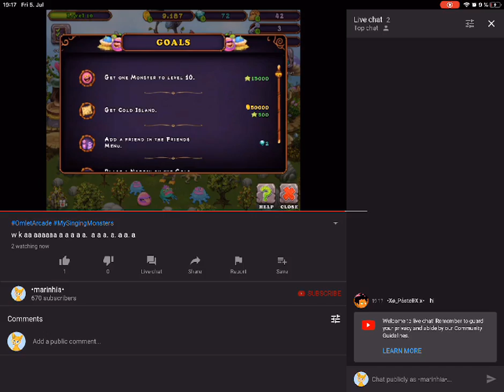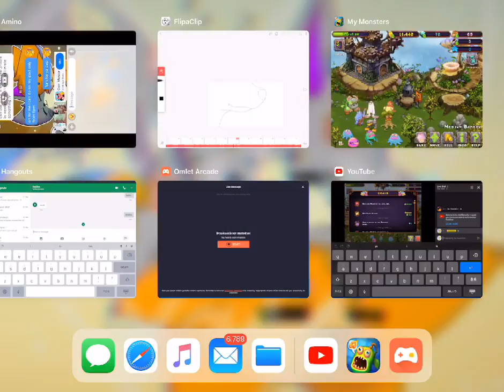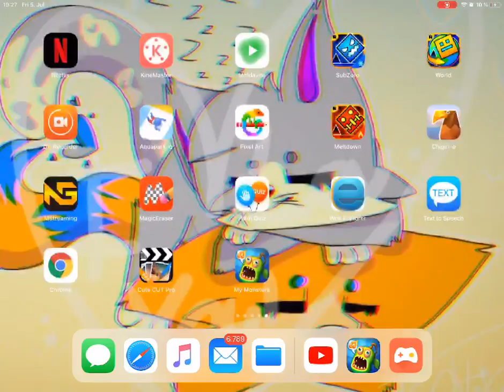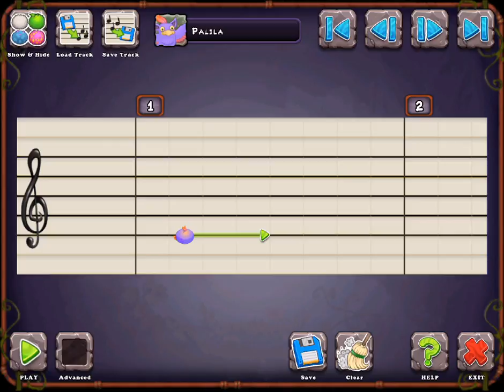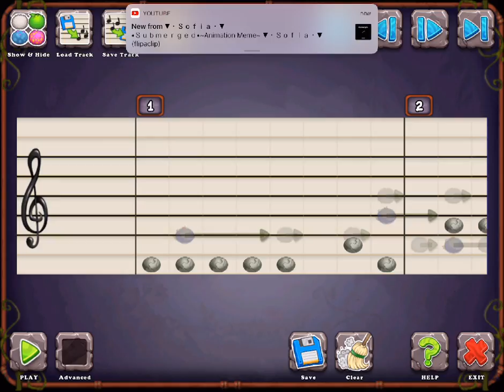w k aa aaaaaa a a a a a. a a a. a. a a. a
Watch me play My Singing Monsters via Omlet Arcade!